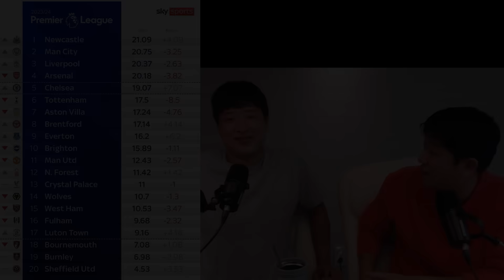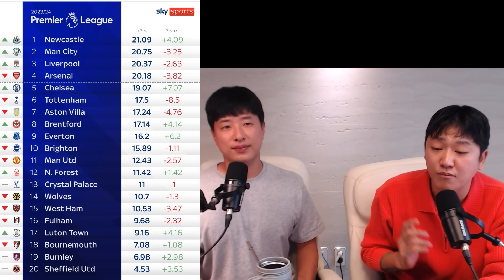손흥민의 결정력은 유럽에서 최고다?! + XG 값으로 보는 프리미어리그 순위?!